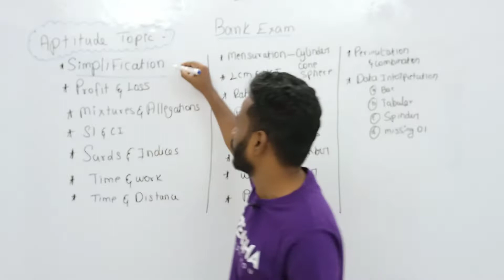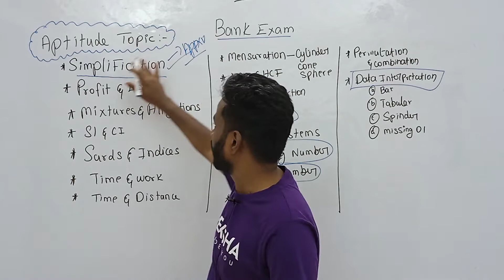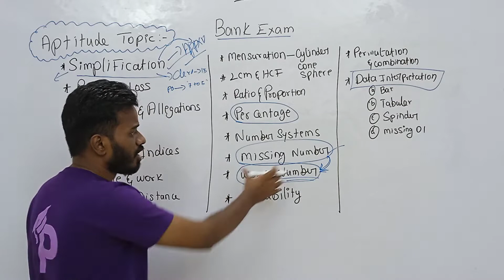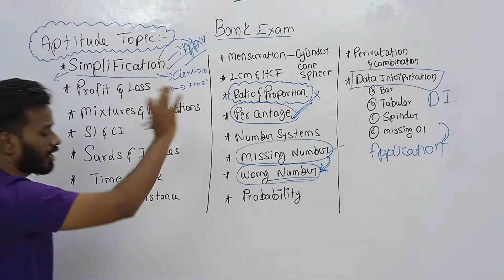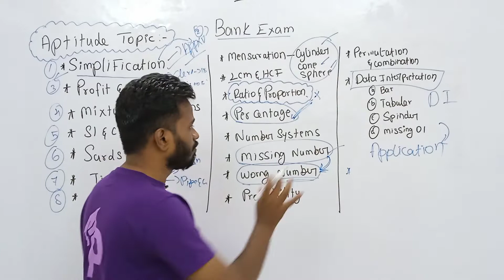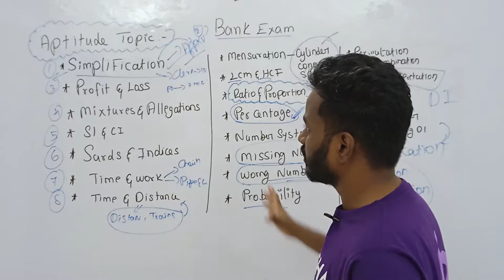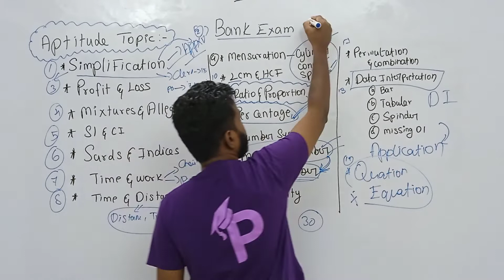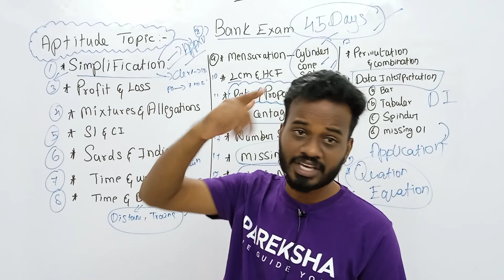45 days Pakka Plan | Aptitude | Ella Topics um Ivlo Easy ya?? | By Mani